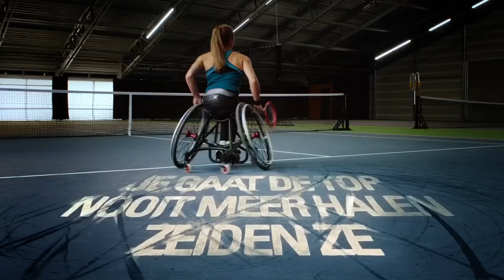ABN AMRO. Supporter van overwinnaars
Voor elke tennisser is de weg naar succes er eentje vol obstakels.
Met drive en support overwinnen we allemaal.